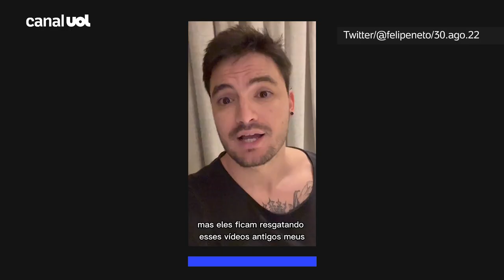Felipe Neto resgata vídeo de Bolsonaro dizendo que Lula é honesto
Felipe Neto usou as redes sociais para rebater postagens de apoiadores do presidente Jair Bolsonaro (PL) que resgatam vídeos antigos dele criticando o ex-presidente Lula e seu partido, o PT. Em resposta, ele postou um vídeo de Bolsonaro dizendo que Lula é uma "pessoa honesta".